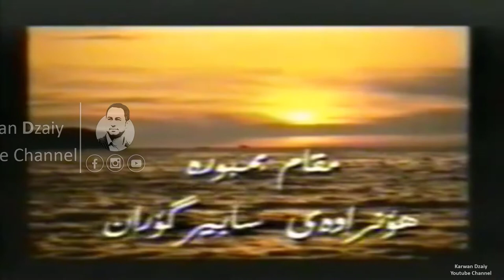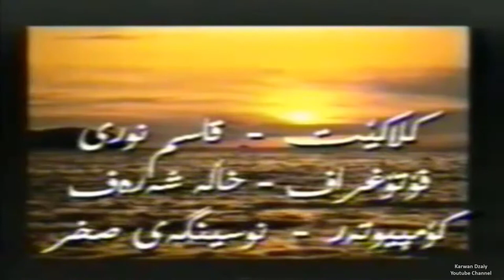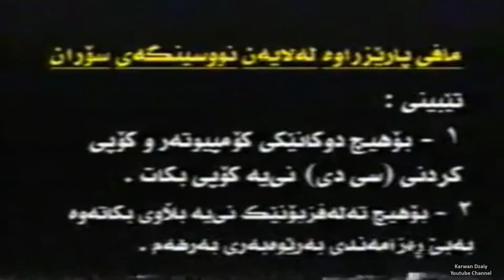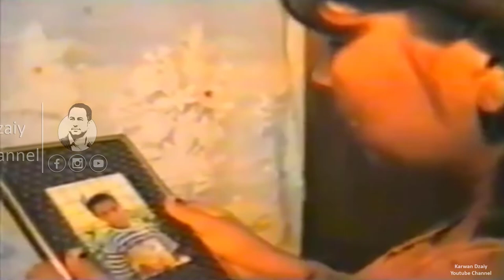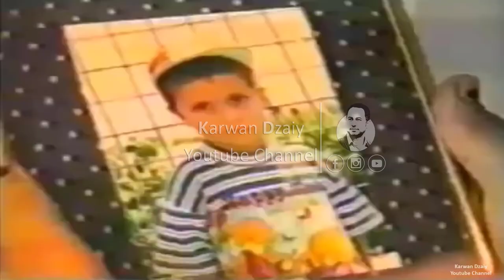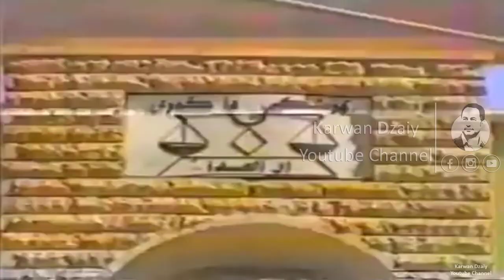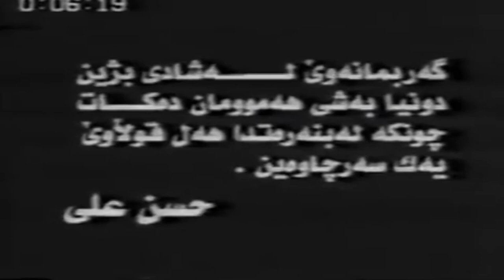Filmi Kurdi - Charanus(Nuri Garmyani) HD | فیلمی كوردی - چارەنووس(نوری گەرمیانی)